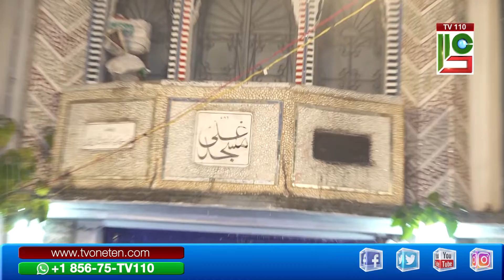Matam Dari Chehlum Quaide Milate JfCria Agha Allama Hamad Ali Moosvi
Please send us back your any of uploaded includes:
Unlisted/private or  published videos For The Necessary Review on: